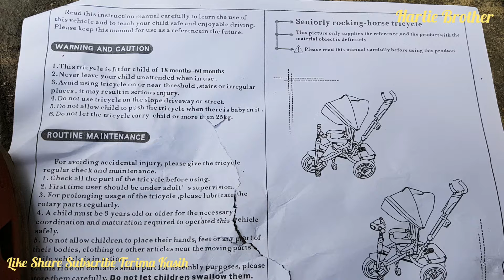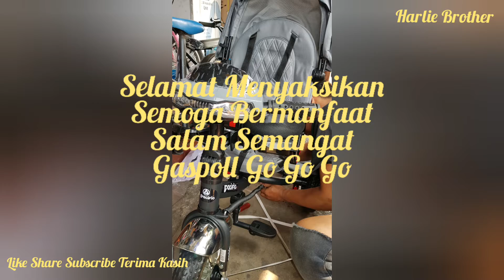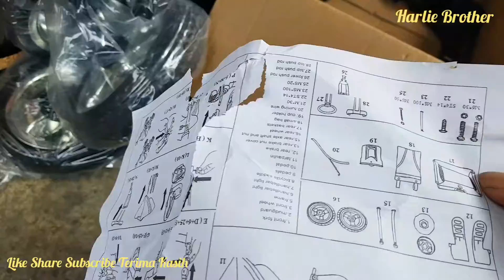CARA PASANG SEPEDA ANAK TRICYCLE TERBARU | HOW TO BUILD A KIDS BIKE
TUTORIAL DAN CARA
PASANG SEPEDA ANAK / KIDS TOYS
TYPE LMX 808
BY PACIFIC CHILDREN SERIES
Harga Rp.

NYALAKAN LONCENG NOTIFIKASI
TERIMA KASIH

GO GO GO @HARLIE BROTHER
SALAM SEMANGAT DAN SUKSES BERSAMA
SELALU HADIRKAN KEMBALI KECERIAAN
TERIMA KASIH BUAT SEMUA SUPPORT DAN CINTA